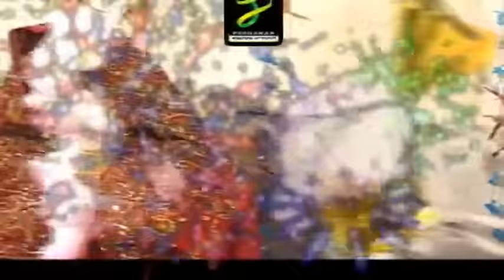SUR BA NA KHARABY | JEHANGIR KHAN | SUMBAL | KIRAN | UZAIR SHERPAO PASHTO FULL COMEDY DRAMA